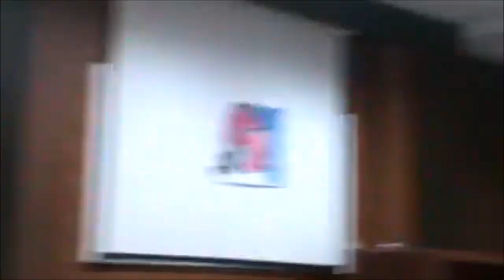Have you ever succeeded? || Acharya Prashant, with youth (2012)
Video Information: Samvaad Session, 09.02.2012, Greater Noida, India

Context:
~ What is ambition?